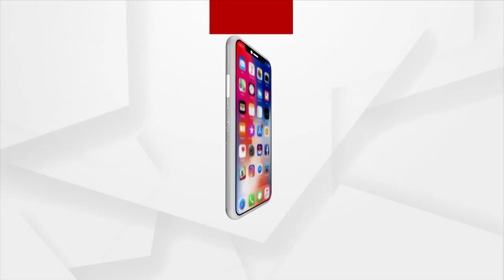Friends And Relatives Breakdown After CRPF Jawan Sushant Khuntia’s Demise